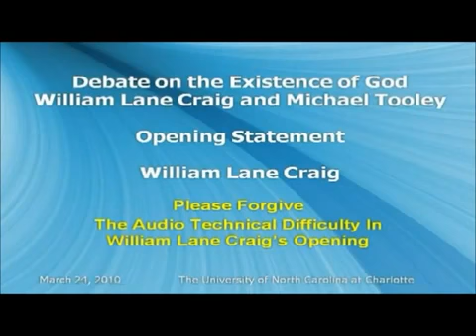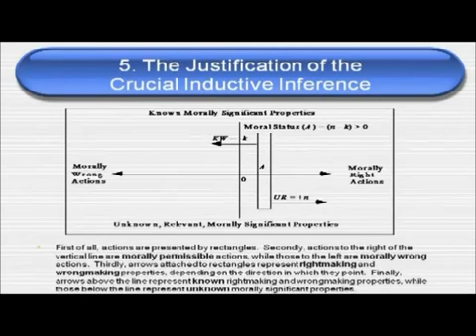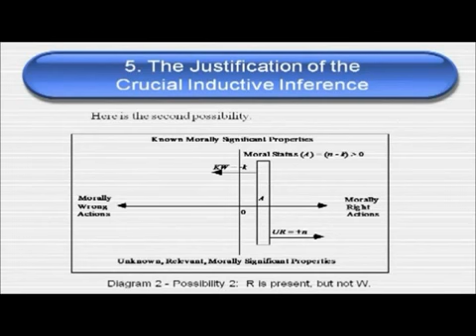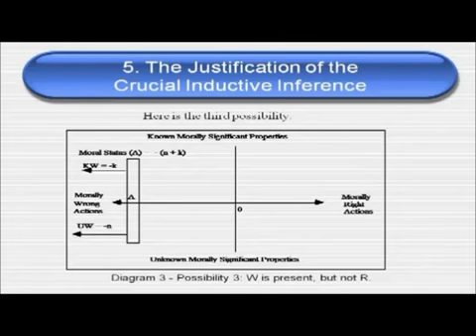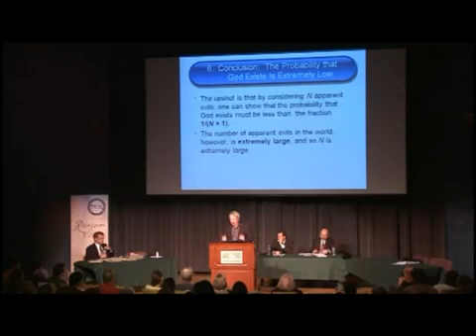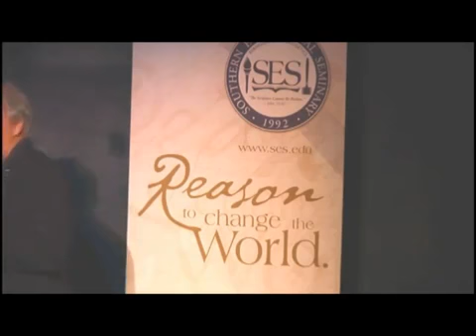Is God Real? Dr. William Lane Craig vs Dr. Michael Tooley